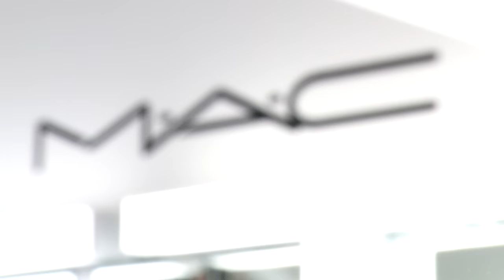Character Makeup Techniques by Cirque du Soleil and MAC Cosmetics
Isabelle Fink, head of the Make-up Team at Cirque du Soleil, shows some of the techniques used with MAC Cosmetics for characters from Cirque du Soleil shows KOOZA and Alegria. Learn more about Cirque du Soleil Make-up techniques